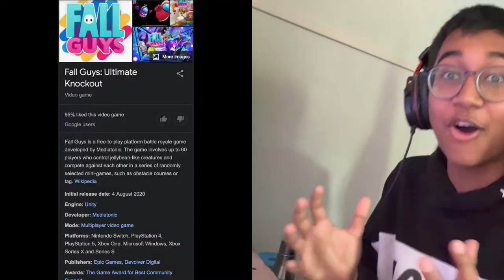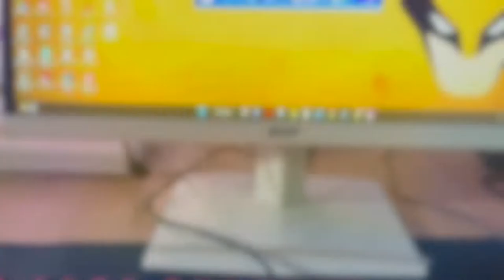Playing Fall Guys with @bhaskarjyoti and Ft.Jagriti | HD Gameplays | His Gaming Setup Tour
I played Fall Guys:The Ultimate Knockout with my cousin brother @bhaskarjyoti and sister Jagriti in his new gaming setup. As you all know after the trend is gone after that  I like to play those games so today we are playing two matches in fall guys. Check out the whole video to see if we qualify or not? Also its HD gameplay!

WE ARE INDIAN BASED YOUTUBER'S WHO MAKE VIDEOS ON DIFFERENT CATEGORIES EVERY MONTH .

 * OUR ROBLOX ACCOUNT - @SIDDandJAGG @siddANDjagg5
* MY BRAWL STARS ACCOUNT - @HELPLESS PIZZA // JOIN FRIEND CODE
*Our Fall Guys Account - SiddJag12345
* MY SISTER'S BRAWL STARS ACCOUNT - @Sea Queen // JOIN FRIEND CODE
* MY SECOND BRAWL STARS ACCOUNT - @MAYAA // JOIN FRIEND CODE
* VLIPSY.COM LINK (GO CHECK IT OUT AMAZING MEMES CAN BE FOUND HERE)
* SONG DOWNLOADED FROM - MP3 PAW
* VIDEO PURPOSE FUN AND ENTERTAINMENT
* CHANNEL MOTTO – STAY CALM
* VIDEO EDITTED IN – APPLE IMOVIES IN MACBOOK PRO M1 CHIP 13 INCH 8GB UNIFIED  MEMORY 495GB
* INTRO AND OUTRO MADE IN – INTRO MAKER
* CAMERA – BENNETTON ACTION CAM , OPPO PHONE BUILT IN CAMERA, AND WEB CAM
* CAMERA MAN – ME

TO PARTICIPATE IN THE SHOUTOUT DO THE FOLLOWING:

* READ THE DESCRIPTION
* COMMENT WHAT YOU WANT US TO DO NEXT

* THINGS TO REMEMBER AND FOLLOW:-

STAY SAFE, TAKE CARE,  STAY CALM, STAY HOME, WATCH OUR VIDEOS AND ENJOY.

REGARDS,
HUSID5 SSD
(SIDDHANT SEN DEKA  AND JAGRITI SEN DEKA)
AND WE ARE OUT
!PEACE!